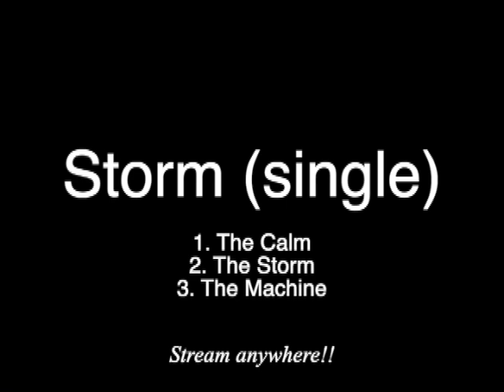storm (single)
three song single streaming everywhere